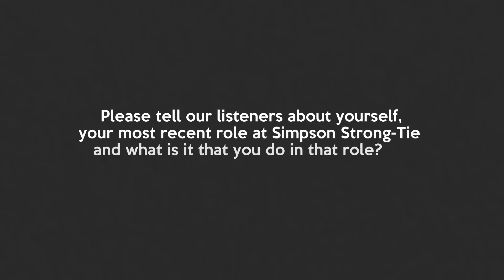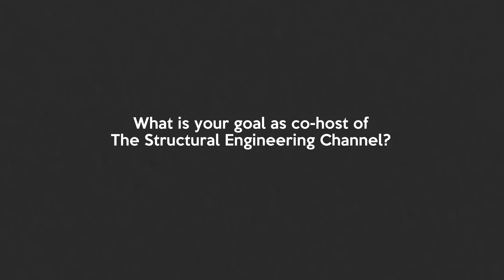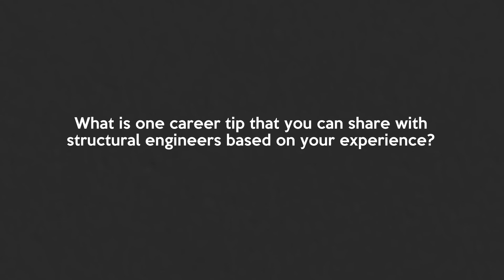Meet The New Co-Host of The Structural Engineering Channel Podcast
We are thrilled to introduce our new co-host for the Structural Engineering Channel Podcast, Rachel Holland, an engineering supervisor for the south-western region at Simpson Strong-Tie. Please help us in welcoming Rachel by checking out this video where she tells us more about what she does, how she found her passion for engineering and what her goal as co-host of the show is.